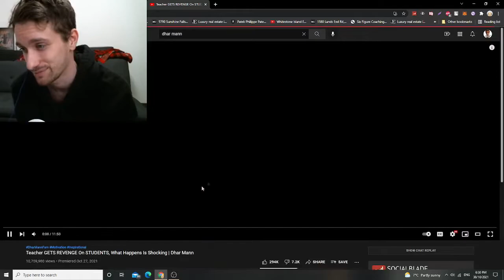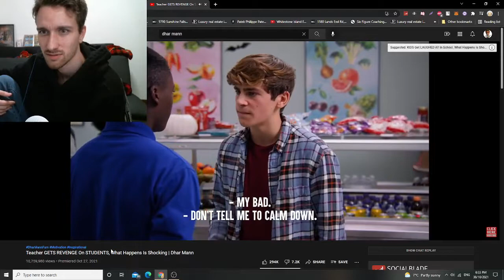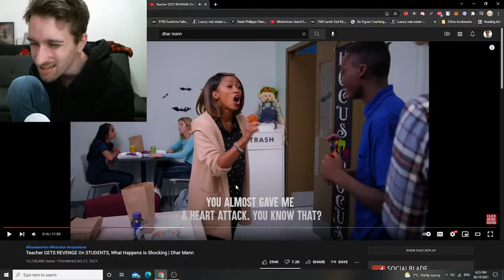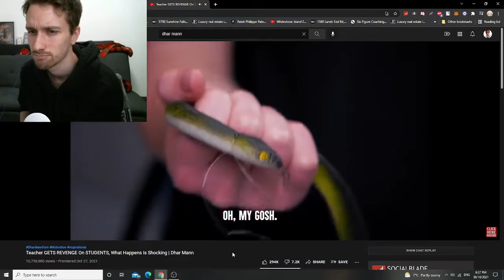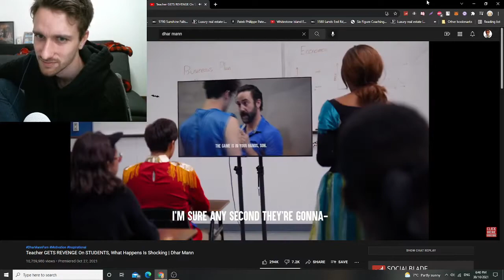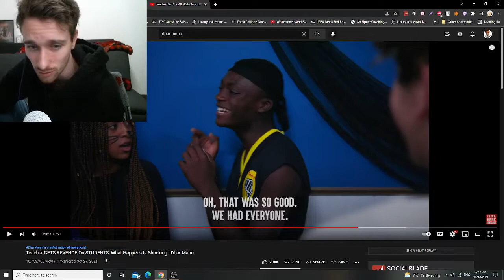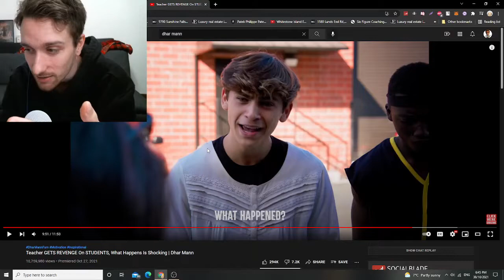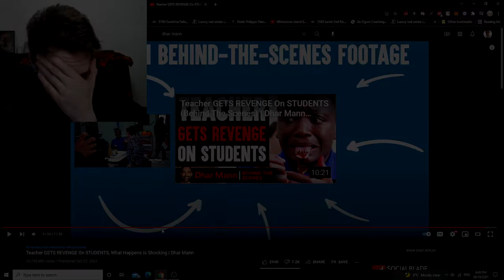Dhar Mann's Teacher GETS REVENGE On STUDENTS And Shocks The Internet!! Oddlybrando Reacts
Just when you thought you've seen punked well the Dhar Mann special on worst pranks didn;t end with girl scout gets REVENGE On boy scout", No here's my personal favorite, a teacher gets revenge on her students! You will be shocked, this will terrify you.

You just got punked, idiot!